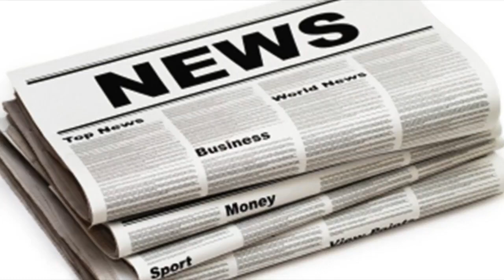Eastenders bosses tease explosive new year’s day heist and hint at stars caught in the crossfire| U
Eastenders bosses tease explosive new year’s day heist and hint at stars caught in the crossfire| UK News 24H
EASTENDERS bosses have teased the explosive New Year’s Day heist in a jaw-dropping new trailer. The action packed clip reveals the major players of th...